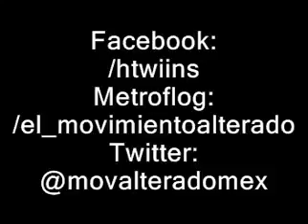GRUPO REHÉN LINDA MUÑEQUITAESTUDIO 2011 M A 1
GRUPO REHEN ... TEMA EXCLUSIVO DE EL MOVIMIENTO ALTERADO 2011! FIERRO AHI LES ENCARGO TAMBIEN KE
VISITEN: